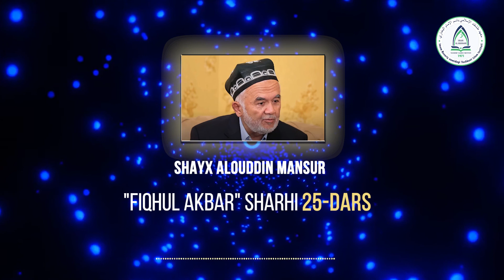Fiqhul akbar sharhi | 25-DARS